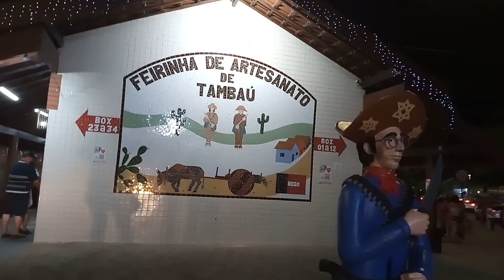Feira de Artesanato praia de Tambaú JP